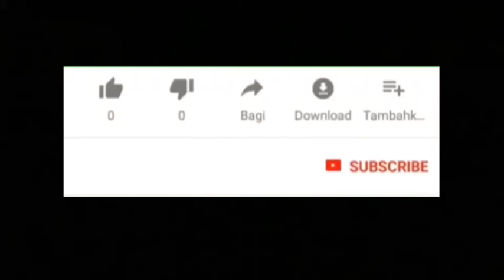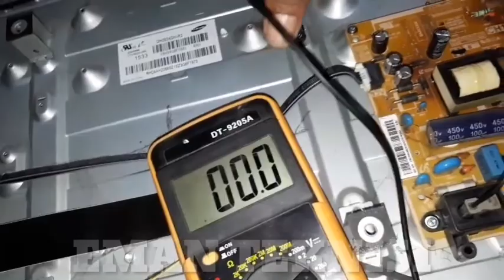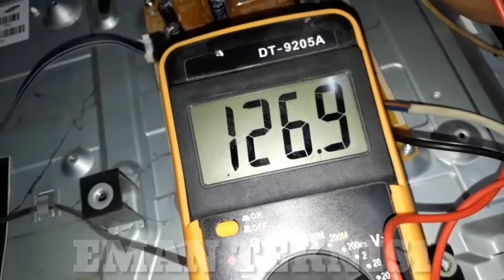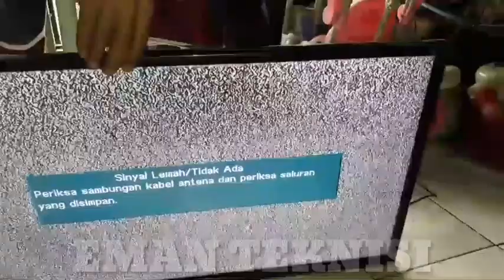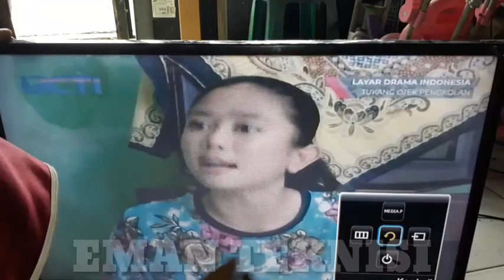Kerusakan televisi led 32inch tidak ada gambar namun suara normal..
Cara mengatasi kerusakan televisi led 32 inch ada gambar namun suara ada apa penyebab nya..

Assalamualaikum halo teman teman jumpa lagi bersama eman teknisi.nah kali ini dapat servisan televisi led tidak ada gambar namun suara normal..bagai mana cara s saya mengatasi nya.ton ton aja video nya.semoga bermanfaat untuk yang lagi belajar elektronik...